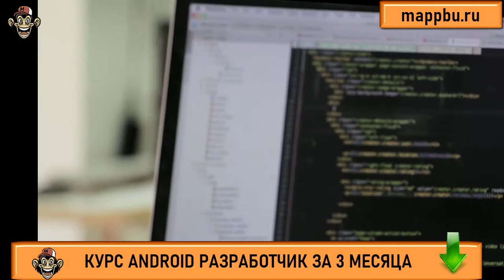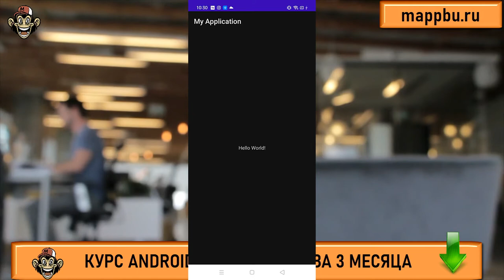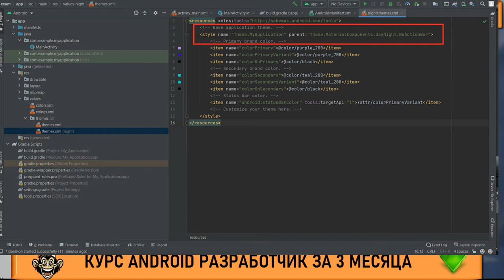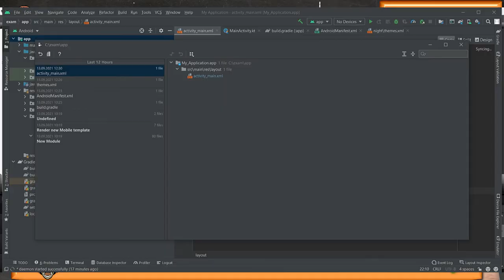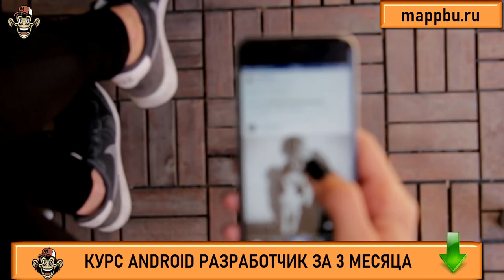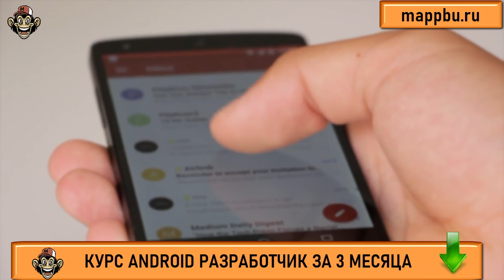Как стать android разработчиком с нуля Что должен знать android разработчик Что должен знать андроид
0:00 - Как избежать багов
3:17 - Включите интернет
3:48 - Измените стили темы
4:29 - Правильный XML
5:30 - Как найти ошибку в коде
7:38 - Гуглите ошибку